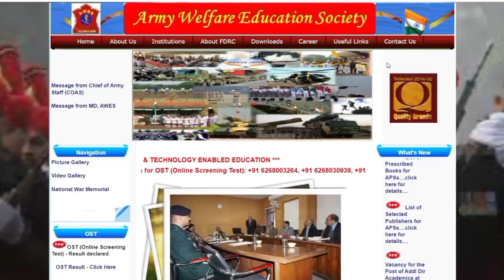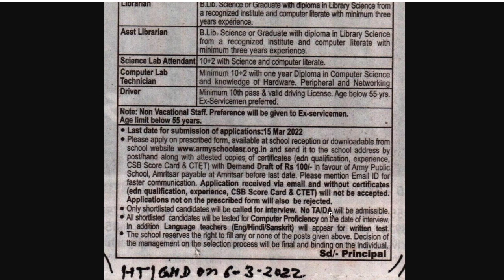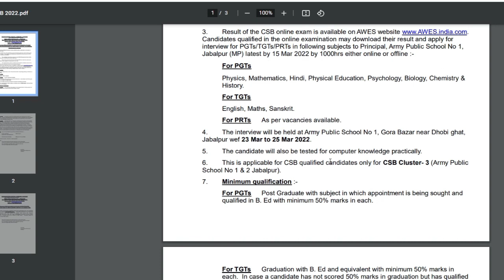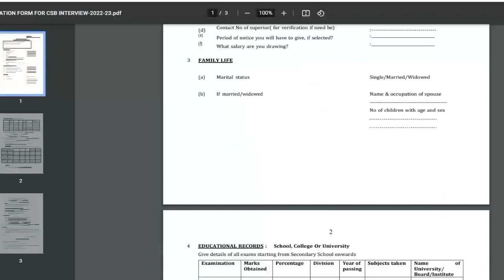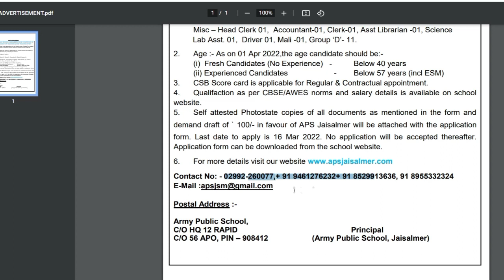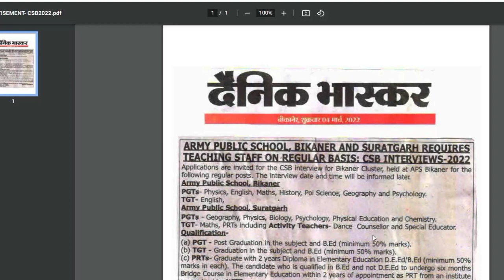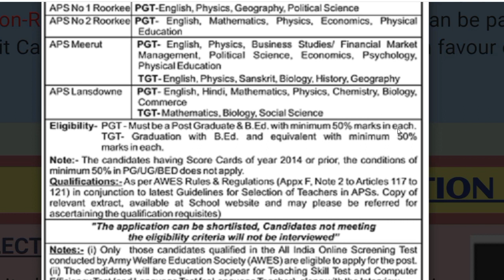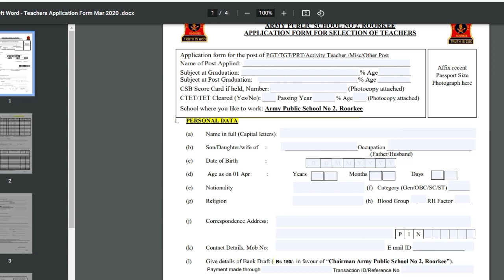|Aps counselor vacancy 2022|pgt psychology opportunity|jobs in psychology field|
army public school psychology vacancy,aps counsellor notification,army public school recruitment 2022,This video is all about aps pgt psychology job,army public school, pgt psychology job,pgt counslor vacancy, tgt psychology teacher job.This video also answer hindi question aps psychology job kaise fill kare.

About this video:
in this video we will discuss about army public school vacancy Ttodays aps counsellor vacancy comes from varuous state from india this army public school vacancy for pgt psychology,tgt counselor psychology job,pgt counsellor,to apply for this aps counsellor vacancy
you must have bachelor or master degree in psychology with three year  experience in counselor or in wellness teacher  to know more about aps psychology vacancy watch  this video till the end

video is also related with:
aps psychology vacancy
army public school ki vacancy kab aayge
counsellor job in amritsar,panjab
psychology jobs in india
bsc psychology job
ba psychology job
army psychologist
psychology teacher vacancy in india
mental health counselor
school  counselor vacancy in jabalpur,madhya pradesh
behavioral psychology jobs
psychology vacancy in varanasi
Admission counselor vacancy
army public school job in mamun cantt,panjab,pathankot
prt counsellor vacancy
tgt counsellor vacancy
psychology vacancy in bikaner ,rajasthan
aps counselor vacancy in jaisalmer,rajasthan
pgt psychology teacher job in india
academic counsellor job in 2022
Job Postings in India - Plenty of Opportunities
Top 5 Best Jobs After BA in India
child psychologist vacancy